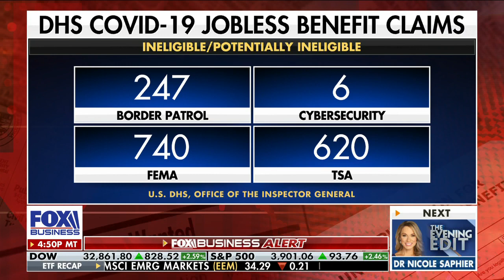James Grimaldi: Seven dozen federal officials had over 500 stock trades in a few years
Wall Street Journal senior writer James Grimaldi on top government officials making 80,000 stock trades since 2016 on 'The Evening Edit.'